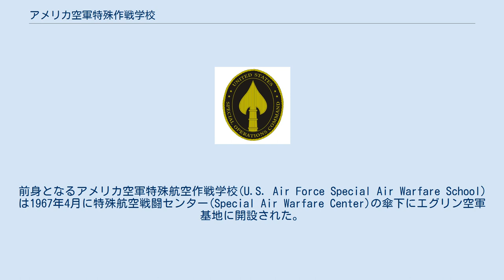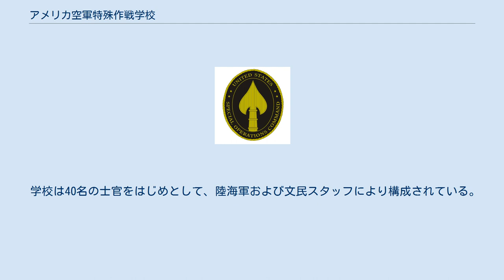アメリカ空軍特殊作戦学校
アメリカ空軍特殊作戦学校（アメリカとくしゅさくせんがっこう、United States Air Force Special Operations School,USAFSOS）はアメリカ空軍の組織。
空軍特殊作戦コマンド傘下の組織であり、特殊部隊員および特殊作戦機乗員の育成・訓練を目的としている。
統合特殊作戦大学(Joint Special Operations University)も同所にあり、訓練の連携をとっているほか、陸軍・海軍の特殊部隊育成機関とも協力している。
 ベトナム戦争が激化すると、戦闘捜索救難をはじめとして、特殊作戦の必要が生じ、アメリカ空軍においても特殊部隊の育成・強化が図られることとなっていた。
前身となるアメリカ空軍特殊航空作戦学校(U.S. Air Force Special Air Warfare School)は1967年4月に特殊航空戦闘センター(Special Air Warfare Center)の傘下にエグリン空軍基地に開設された。
これは1968年にハルバート飛行場に移動、アメリカ空軍特殊作戦学校(USAFSOS)に改編された。
 学校は40名の士官をはじめとして、陸海軍および文民スタッフにより構成されている。